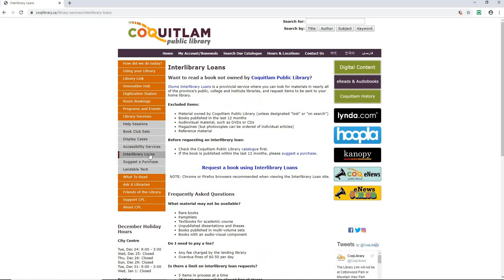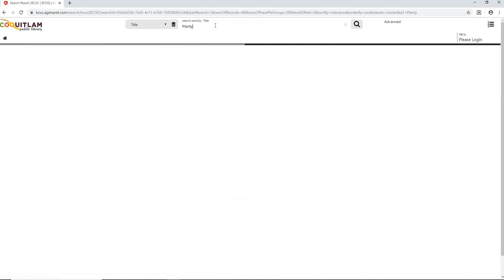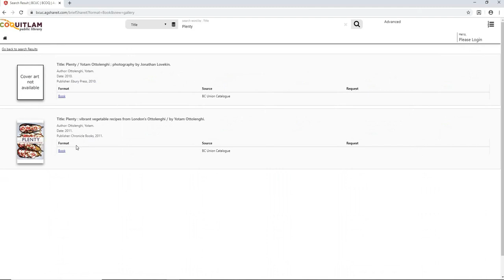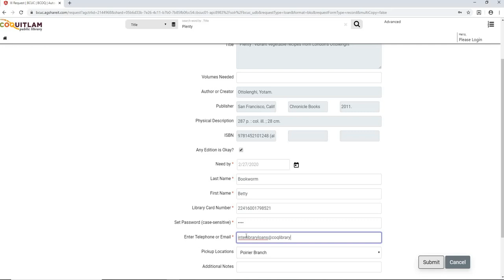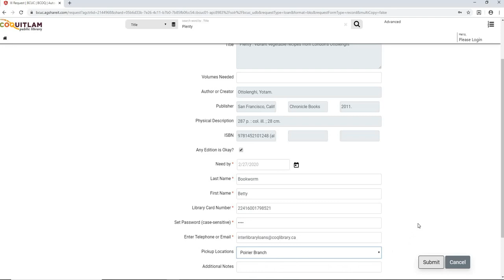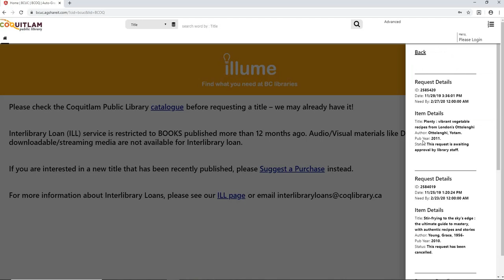How to use Illume interlibrary loan software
Learn how to use the Illume software to search for books that Coquitlam Public Library does not own, place interlibrary loan holds and check on your request status.